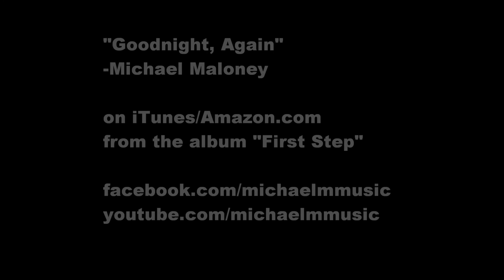"Goodnight, Again" - Michael Maloney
written/performed by Michael Maloney. Now on iTunes/Amazon.com, from his debult album "First Step", on which he plays every instrument.